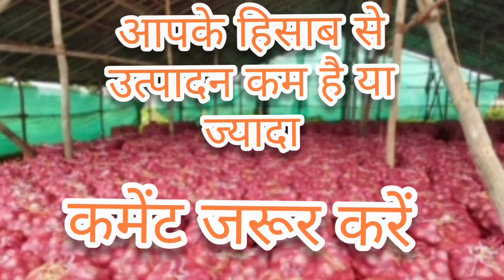प्याज किसानों की मुसीबत बढ़ा सकती है सरकार कि यह रिपोर्ट प्याज के दामों मे कमी ला सकता है यह आंकड़ा